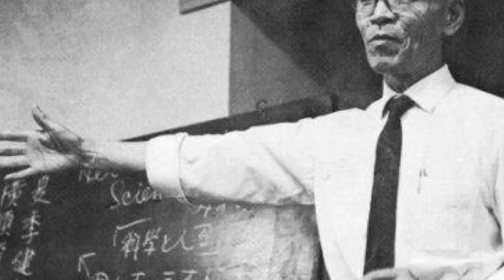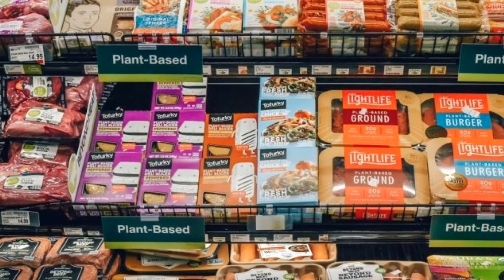Why I REFUSE to Say “SEITAN”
What’s in a name? A lot! Using obscure, strange-sounding words for plant-based foods makes them seem weird and unfamiliar. And wheat protein is too amazing to be stuck with such a bland name.